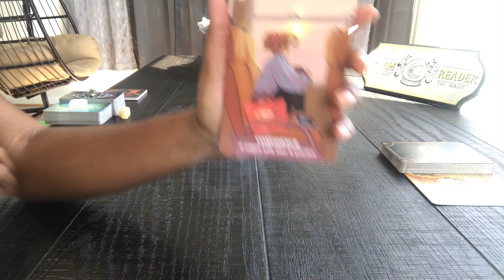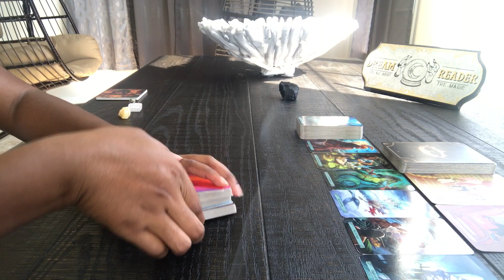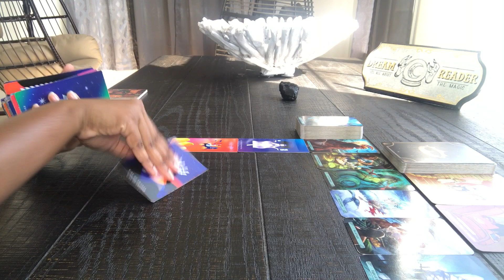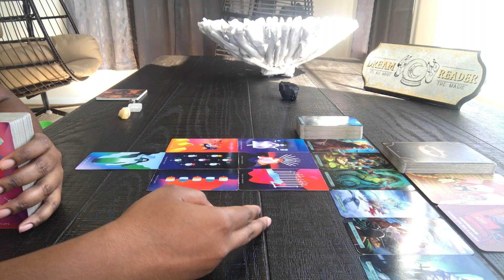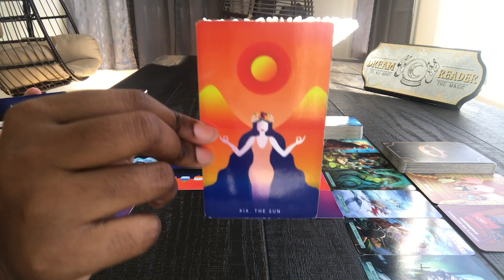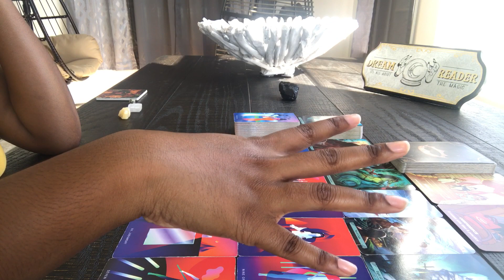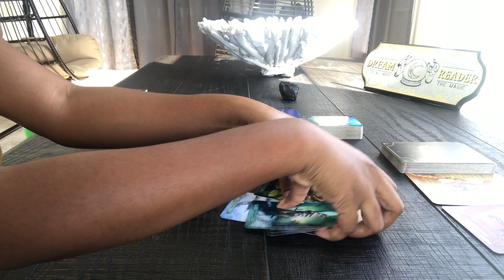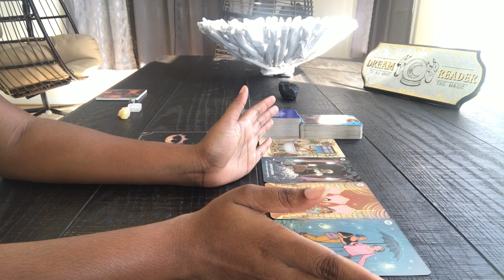SAGITTARIUS ♐️ NEW LOVE WHEN YOU LEAST EXPECT IT (GO HOME ROGER 😆)